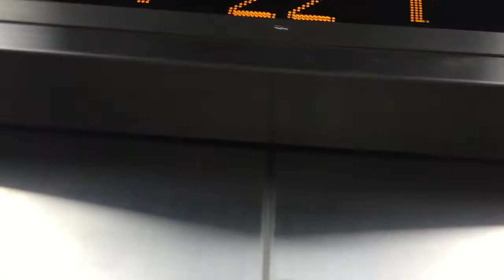「裝修工程後的3號升降機」葵涌石籬（一）邨石倰樓Thyssenkrupp 3號升降機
投入服務年份:1966
再次投入服務年份:2020
途經樓層:G,4,7,10,13,16,19,22,25,28